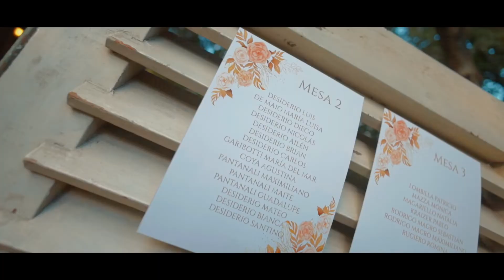Angie & Juan Manuel - Wedding Highlights